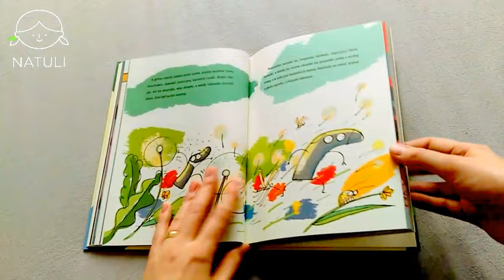natuli.pl przedstawia: Niesamowite przygody dziesięciu skarpetek (czterech prawych i sześciu lewych)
Czy wam też się to zdarza, że po wrzuceniu do pralki pary skarpetek wyjmujecie z niej jedną sztukę? Co się dzieje z drugą? Znika… I mniej więcej o tym jest książka „Niesamowite przygody dziesięciu skarpetek”. Pewnej rodzinie zdarza się to notorycznie. Zgromadzili stos pojedynczych, bezużytecznych skarpetek. I co z tym zrobią? Czy poradzą sobie z narastającym problemem? I co odkryje wezwany przez rodzinę hydraulik?